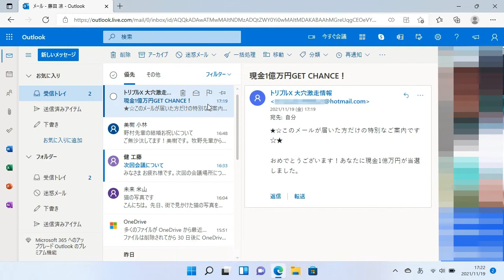迷惑メールに対処するには（Windows 11）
Outlook.comでは大半の迷惑メールを［迷惑メール］フォルダーに自動的に振り分けます。ここでは振り分けられなかった迷惑メールの対処を解説します。